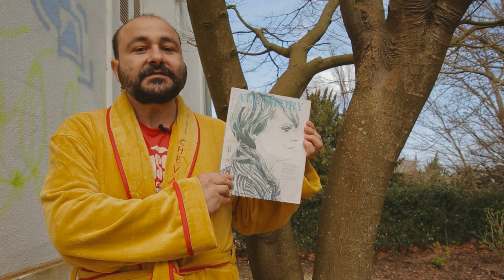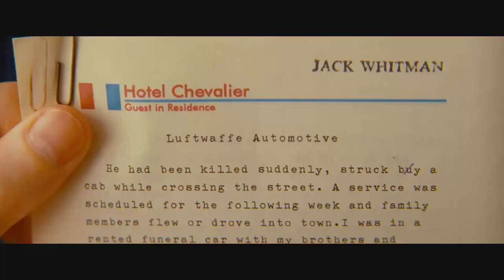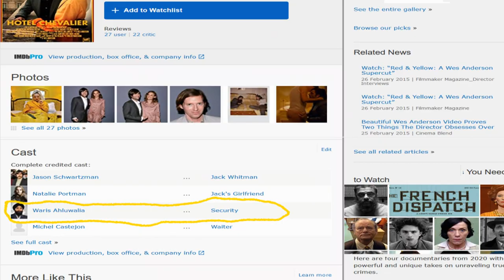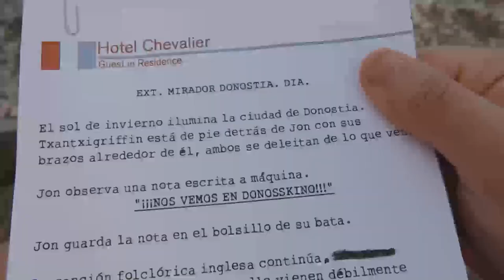HOTEL CHEVALIER | Wes Anderson | Crítica · Análisis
Reseña de Hotel Chevalier de Wes Anderson, prólogo de "Viaje a Darjeeling".

Hotel Chevalier, un cortometraje de Wes Anderson, se apoya en el sentimentalismo del amor y el momento presente. Ambientado en una habitación de hotel parisina, Hotel Chevalier captura en sus breves 12 minutos la inolvidable presencia del amor en un singular espacio neutro,  Sus nombres no son importantes, su pasado tampoco, lo importante es el momento, la conexión entre estos dos es inédita, y Wes Anderson lo consigue en este corto frívolo y centrado en el color. Lo que pasa en París, se queda en París.
Natalie Portman
Jason Schwartzman